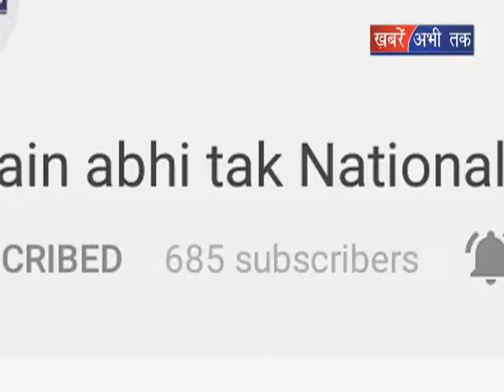खेल मंत्री अनिल विज का बयान || Khabrain Abhi Tak Live